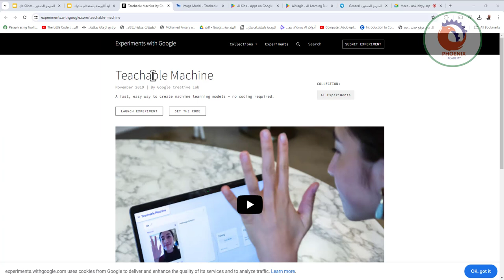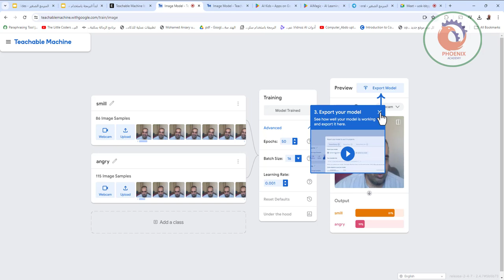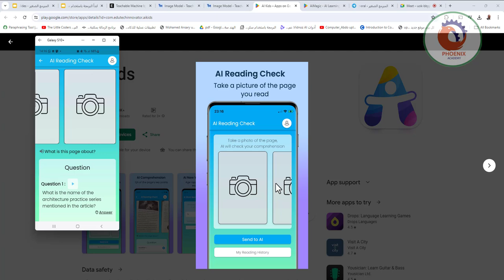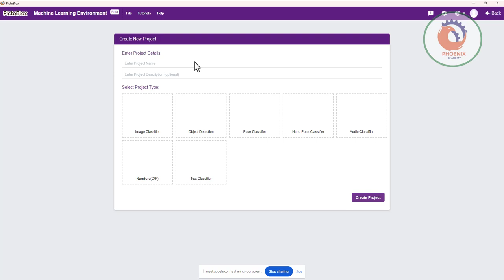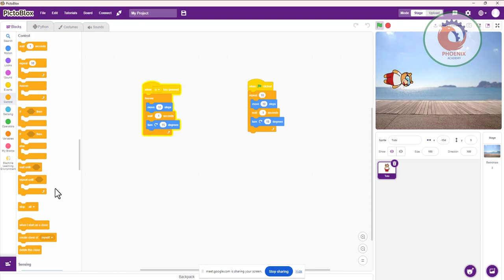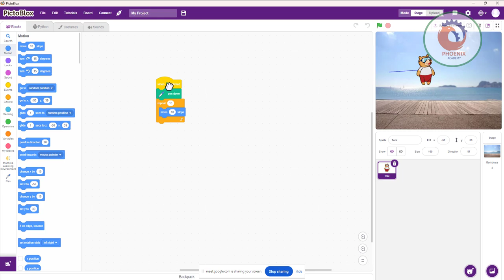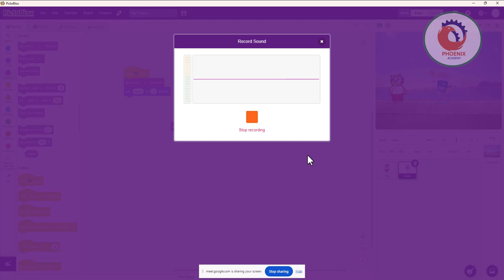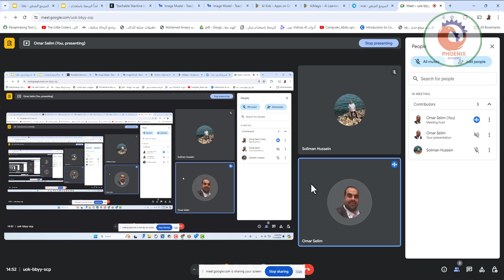اللقاء الرابع لتعلم الذكاء الاصطناعي و البرمجة للاطفال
رابط الجروب

❤️ روابط التواصل
✅ انستجرام